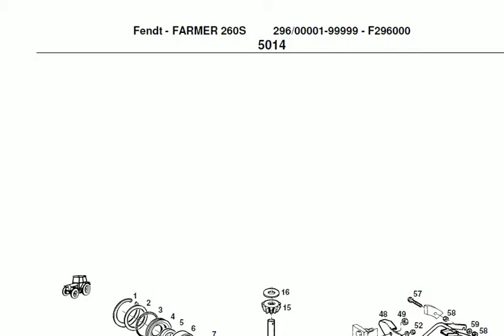Fendt Farmer 260S parts catalog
Fendt Farmer 260S spare parts catalogue for sale in PDF format